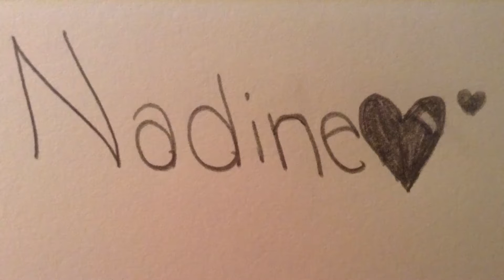Speed Drawing of A Girl | Nadine Playz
Sorry I haven't uploaded in forever! It's the end of the year, so I'm super busy but I got some extra time and I decided to make a video. I hope you enjoy it!

Songs;
Intro- Alice in Wonderland (the end song)
Rest of the song- "With You" by ghost the musical